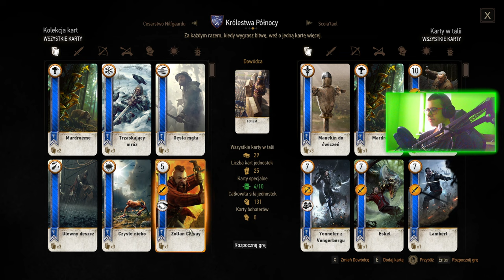WIEDŹMIN 3 DZIKI GON : 33 : KWESTIA ŻYCIA I ŚMIERCI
0:00 - 17:34 KWESTIA ŻYCIA I ŚMIERCI POBOCZNA
20:42 - 26:10 GWINT
28:40 - 39:02 DORWAĆ JUNIORA
39:02 - 45:05  HONOR ZŁODZIEJA POBOCZNA
45:05 DORWAĆ JUNIORA